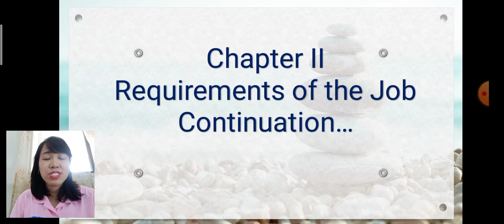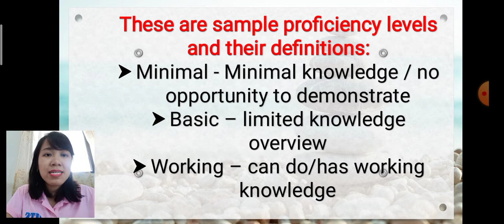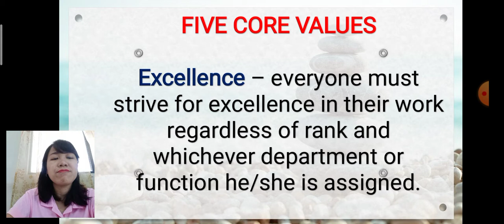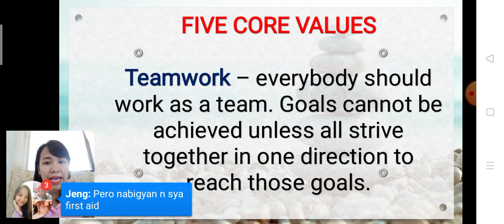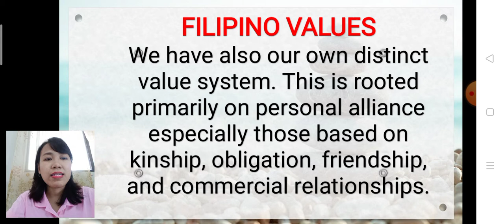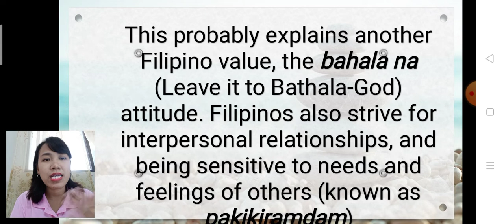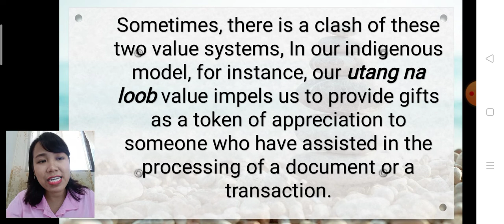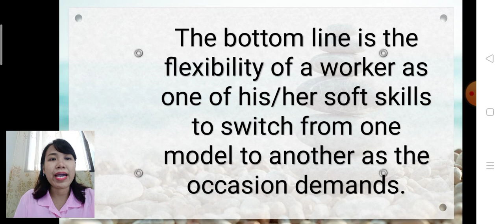Org & Mngt_ Level of Proficiency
Holy Trinity School_Online Distance Learning